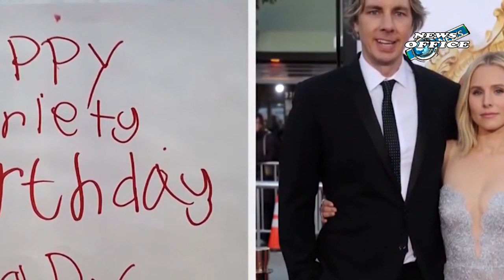Kelly Clarkson And Kristen Bell Explains Why She Lest Her Children Drink Non Alcoholic Beer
kristen bell,dax shepard,kelly clarkson